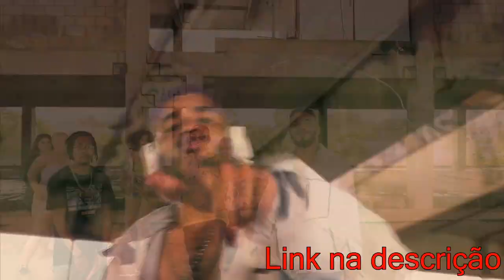BUCK x SHADE | Primeira fase | BDE no Sesc | Guarulhos | SP